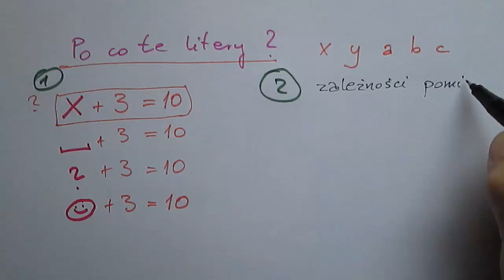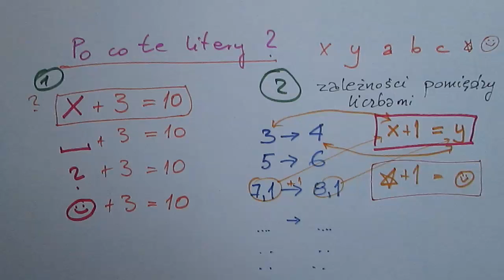Po co te wszystkie litery w równaniach?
Why all the letters in algebra?